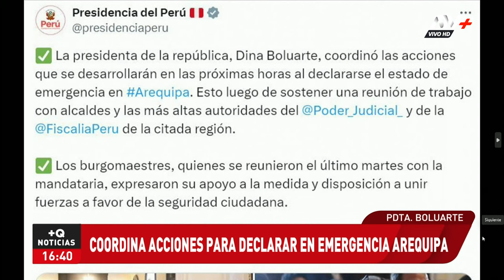Dina Boluarte coordina acciones para declarar Arequipa en estado de emergencia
Esto luego de sostener una reunión con las autoridades de dicha región.

Tras la reunión de alcaldes, representantes de la Corte Superior de Justicia de Arequipa, el Ministerio Público y la Policía con la presidenta Dina Boluarte y algunos ministros, acordaron declarar a Arequipa en estado de emergencia por un período de 30 días.

Los burgomaestres arequipeños, quienes se reunieron el último martes con la mandataria, expresaron su apoyo a la medida y disposición a unir fuerzas a favor de la seguridad ciudadana ante el incremento de la delincuencia en la región del sur del país.